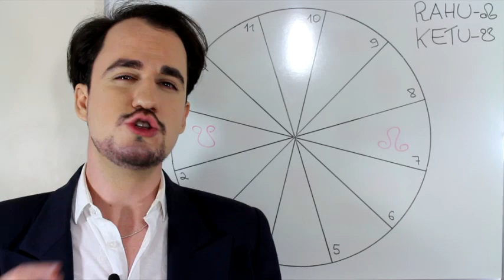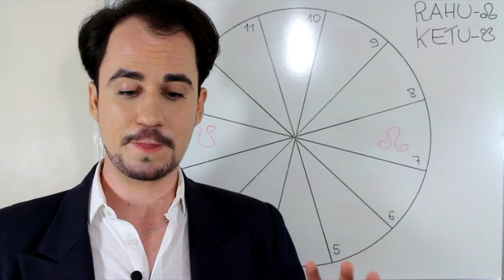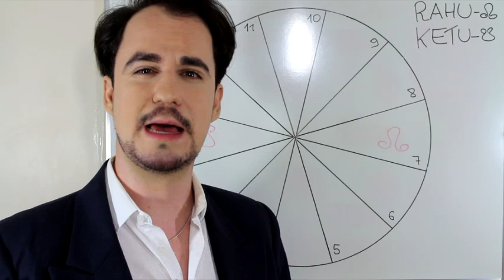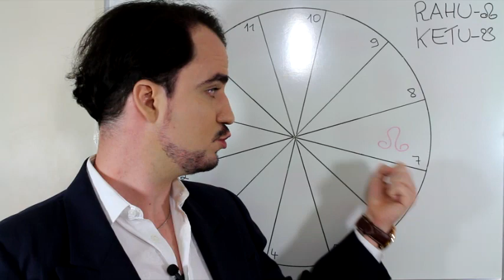Rāhu na Casa 7 e Ketu na Casa 1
Uma descrição astrológica sobre o destino do nativo com Rāhu (Nodo Norte da Lua) na casa 7 e Ketu (Nodo Sul da Lua) na casa 1. Pessoas com Rāhu em Libra e Ketu em Áries talvez se identifiquem com o conteúdo, mas não é toda pessoa com Rāhu em Libra e Ketu em Áries que vai se identificar com os temas de Rāhu na casa 7 e Ketu na casa 1, e vice-versa.

Anfitrião: Lucas Umbelino
Astrologia Védica (Jyotish)